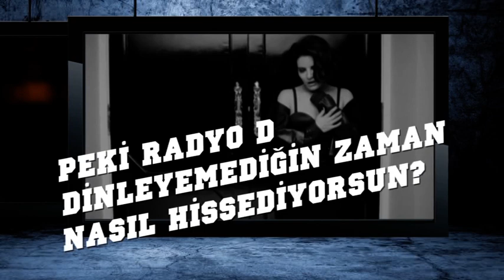RADYO D TELEVİZYON REKLAMI - DENİZ YAYIN TV